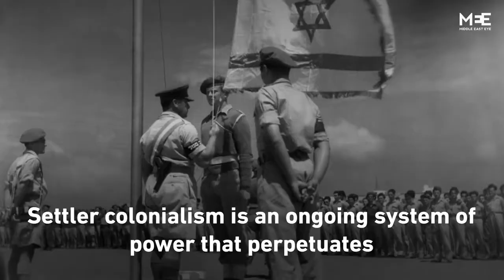The connection between Kashmir and Palestine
Palestine and Kashmir are two such areas where people are suffering immensely. Of the two, Palestine is far better known, thanks to the Palestinians’ efforts not to let the issue fall off the international radar screen. They have also been helped by the fact that the Zionist state is a favorite child of Western imperialist powers and any development or crisis there immediately grabs international news headlines. There are other factors at work: many non-Zionist Jewish activists have stood up in support of the Palestinian people. Similarly, many peace activists in the West have made common cause with the Palestinians.